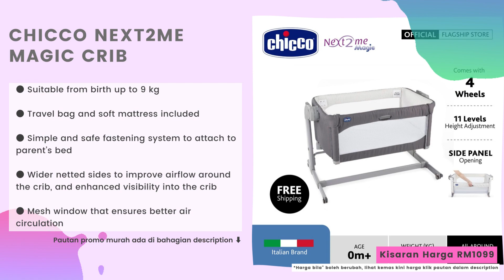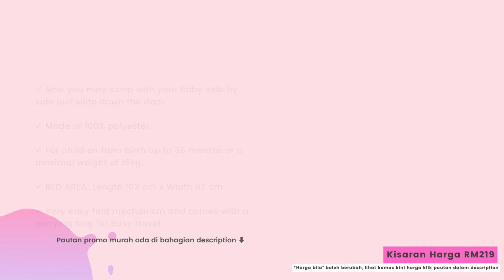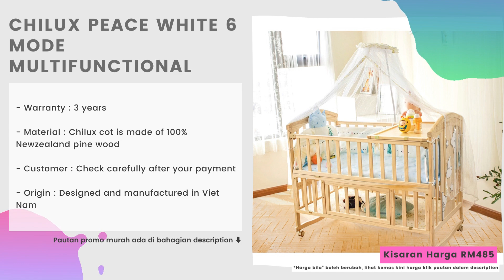Top 9 Jenama Baby Cot Bagus Terbaik & Murah di Malaysia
✅ Chicco Next2Me Magic Crib
✅ 3 in 1 Natural Easel Wooden Baby Cot and Cradle